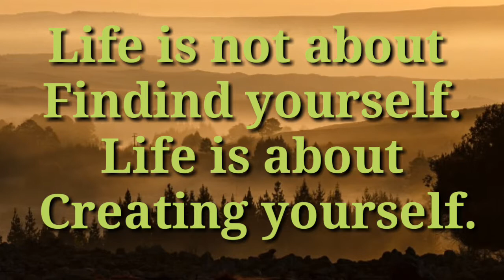Thought Of The Day - 159 / Daily Thoughts or Quotes of Great Person's